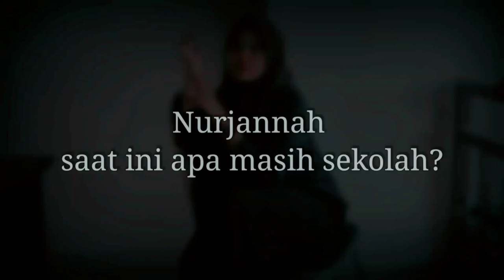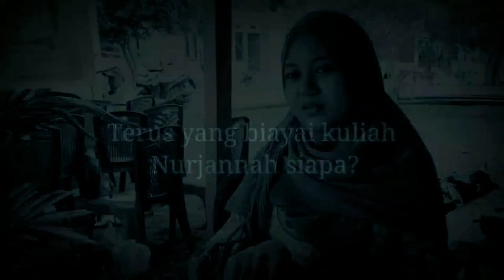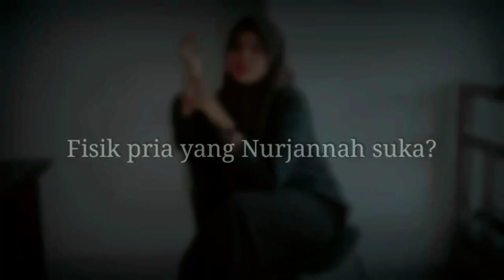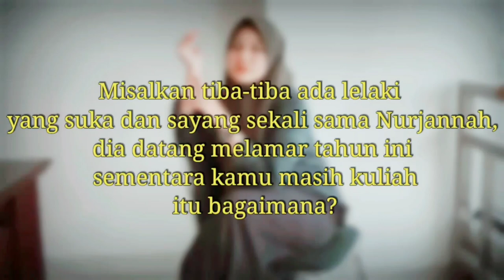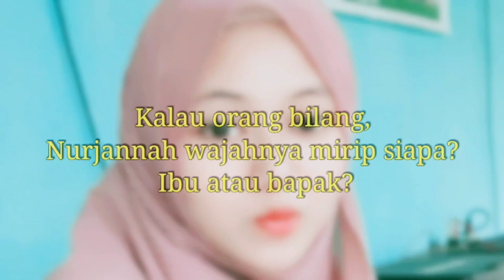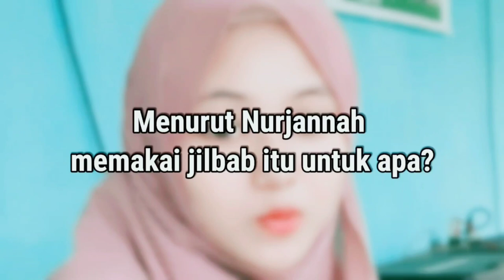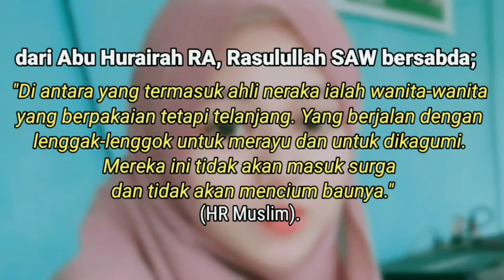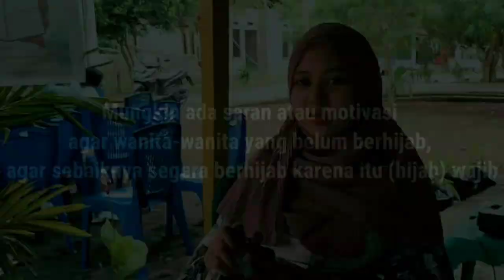Bunga Desa, Cewek Manado NURJANAH GANI |Adem Pembawaannya & Siap Dituntun Pria Ahli Ibadah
BUNGA DESA MOLINOW

Jannah demikian nama sapaan bunga desa yang lahir 18 tahun silam di sebuah pesisir pantai di desa nan indah, sejuk, di kelilingi persawahan. Adalah Desa Molinow, Kecamatan Tenga, Kabupaten Minahasa Selatan yang berjarak 77,5 kilometer (Km) dari Manado, Ibu Kota Provinsi Sulawesi Utara.

Mahasiswi semester II (dua) jurusan Bahasa Inggris di Perguruan Tinggi Institut Agama Islam Negeri (IAIN) di Jalan Ring-road Kota Manado yang akan berulang tahun ke 19 tahun pada 17 September 2022 adalah anak bungsu dari 6 bersaudara (Jannah satu-satunya perempuan).

Sang ayah yang penuh kasih sayang sebagai conta pertama Jannah, telah dipanggil sang pencipta sejak ia masih duduk di bangku kelas 6 sekolah dasar.

Sang ibu tercinta yang telah berusia 60-an tahun, menikmati masa tuanya dengan menjual barang campuran (kelontong) di rumahnya, guna biaya hidup dan uang kuliah Jannah, sekalipun tetap ada bantuan dari para kakak-kakaknya.

Cita-cita Jannah terbilang tak menentu, sebab dari kecil ia ingin menjadi pramugari, kemudian berubah dan berubah lagi. Yang ia pikirkan saat ini bagaimana merubah perekonomian keluarganya dengan berbagai cara dan upaya halal ke depan.

"Cita-cita saya selalu berubah, entah kenapa. Intinya ingin bermanfaat pada orang lain," ujar gadis berjilbab yang taat salat lima waktu ini.

Seperti apa dambaan hati dan tipe lelaki yang diinginkan Nurjannah sebagai pendamping hidupnya kelak yang dinamakan 'suami'? Serta apa cerita lainnya tentang kepribadian Nurjannah, dan hal lainnya? Simak videonya dari awal hingga akhir.

Bantu share agar bisa saling berbagi informasi kebaikan dan motivasi lainnya.

Terima kasih